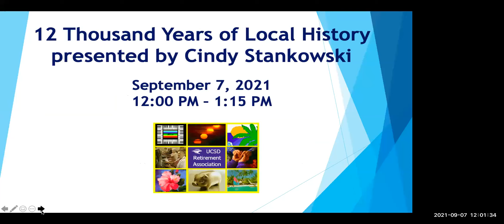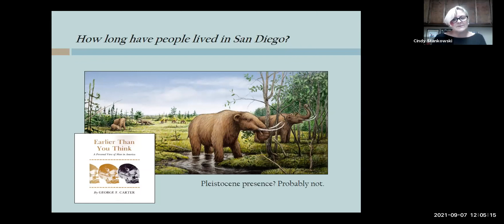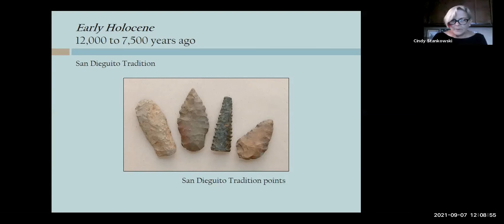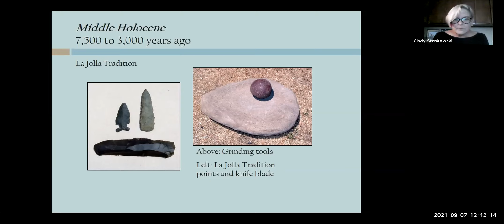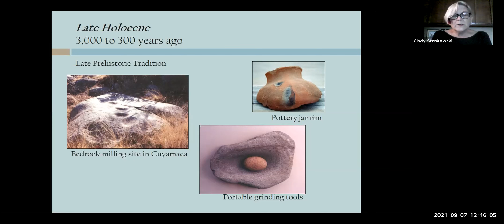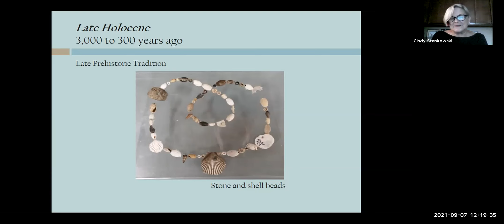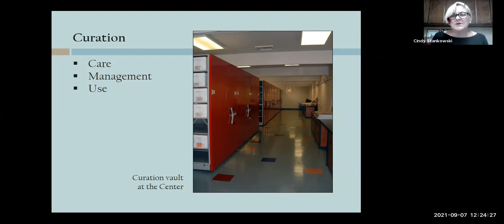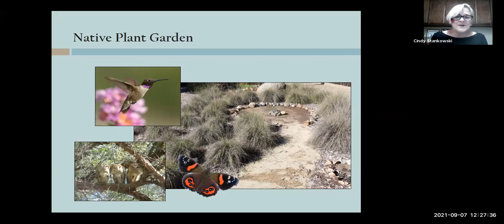12 Thousand Years of Local History - presented by Cindy Stankowski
“12 Thousand Years of Local History”
presented by Cindy Stankowski